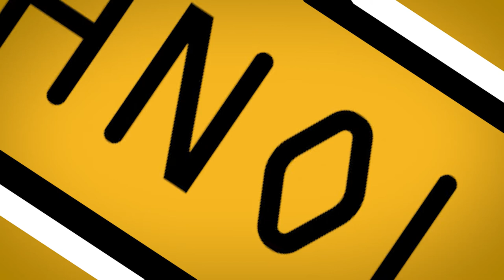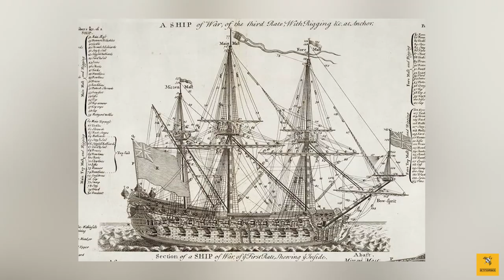No need to rediscover America | Maritime History | ETForSci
What if no need to rediscover America! If you live in the southeastern seaside of Asia 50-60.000 years ago and you want to arrive in New Guinea, you used to probably use canoes.
This is a really attractive fact and it is worth researching. We have researched for you and prepared this video.
We hope you would like it.
Stay with science, STAY WITH ETFORSCI!!